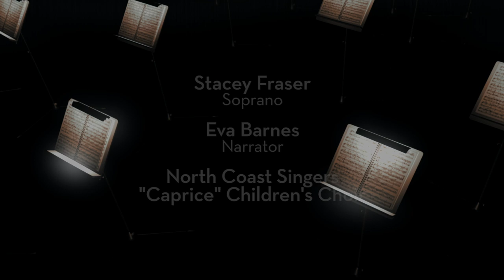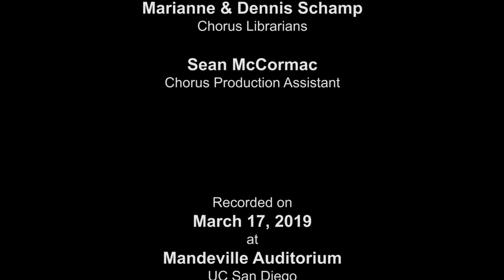Bernstein's Symphony No. 3 Kaddish - La Jolla Symphony and Chorus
Leonard Bernstein's "Kaddish" Symphony interweaves an ancient Jewish prayer for the dead with a text written by Bernstein himself that violently challenges God's apparent disinterest in the face of human suffering, before finally reaching an accommodation with the Creator.  This conflict is reflected by music that is by turns aggressive, even dissonant, and serenely harmonious.  Bernstein dedicated the work's late 1963 premiere "To the Beloved Memory of John F. Kennedy." Recorded on 03/17/2019. Series: "La Jolla Symphony & Chorus" [5/2019] [Show ID: 34689]